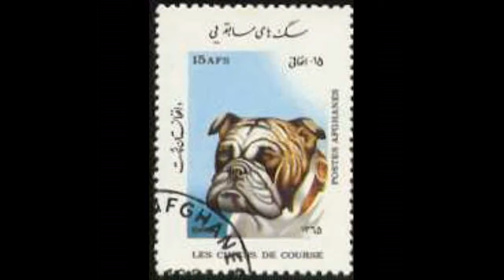NexRad II - Station GGW - station Link Study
NexRad II - Station GGW - station Link Study.avi